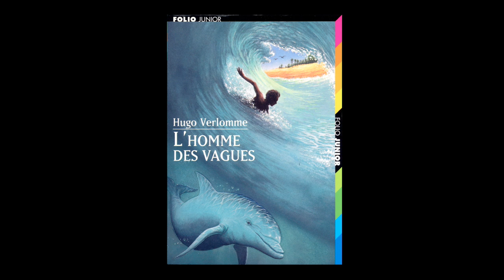Lire sur la vague : Rencontre avec Hugo Verlomme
À l'occasion du 5e festival du livre de jeunesse à Hossegor, Lire sur la vague,  rencontre avec Hugo Verlomme autour de ses ouvrages aux éditions Gallimard jeunesse.